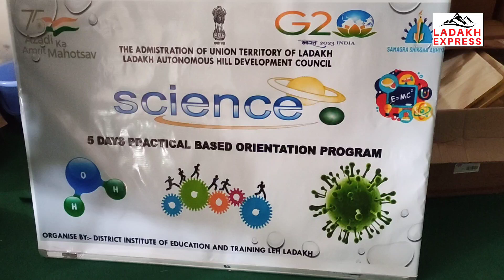Capacity Building Training for head master of Govt. Middle School at DIET Leh.